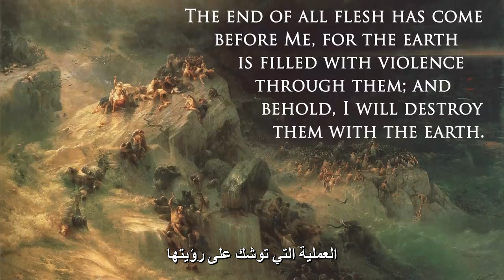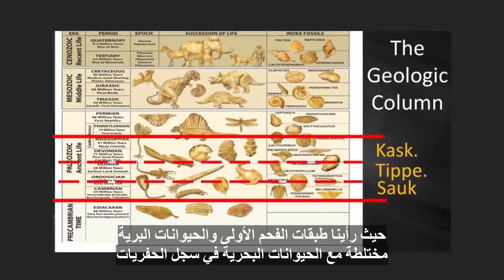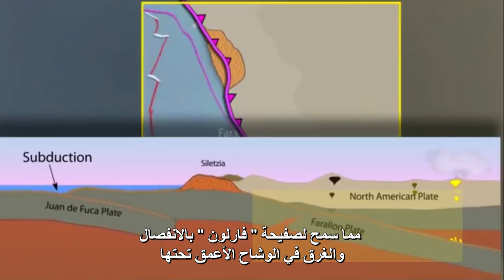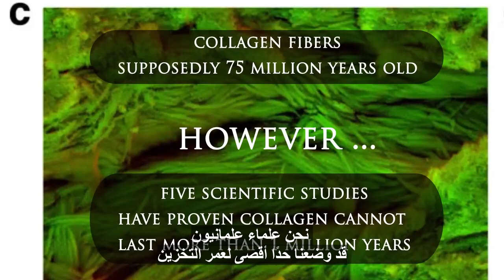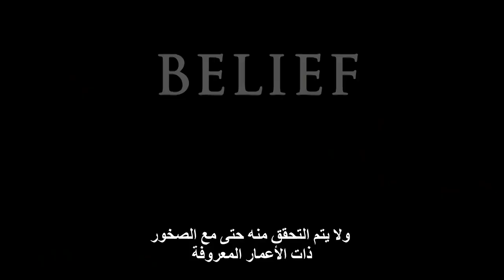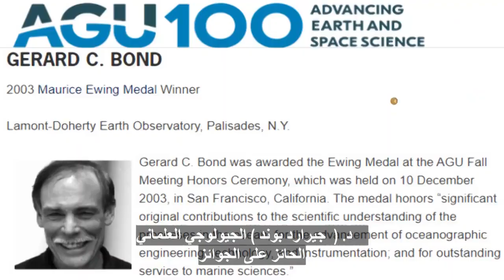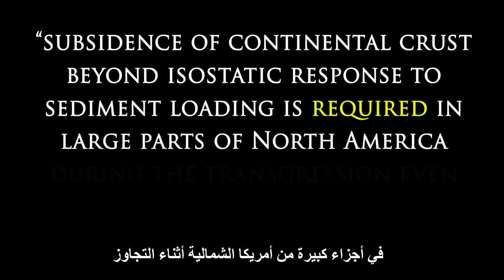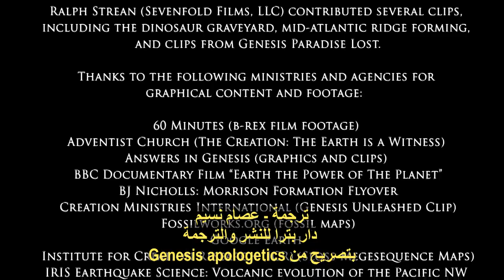Noah's Flood on North America طوفان نوح وتكتونية الصفائح الكارثية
What happened on the North American continent during Noah’s Flood? Noah's flood occurred just thousands of years ago, wiping out all terrestrial life on earth, saving just thousands of animal "kinds" and the 8 people on the Ark. Catastrophic rifting resulted in cycling tsunamis, bringing water and sediment onto land that resulted in the movement of the continents to their position today.